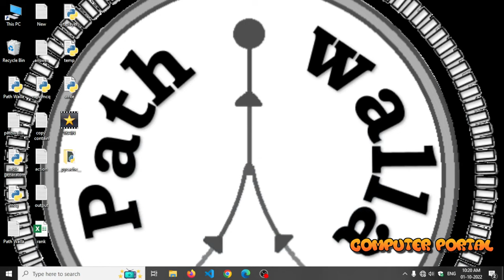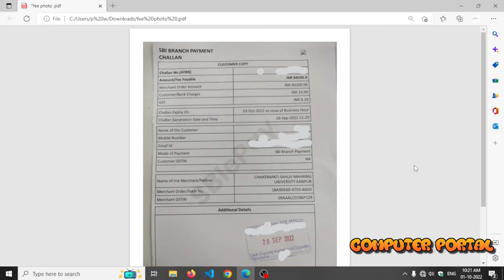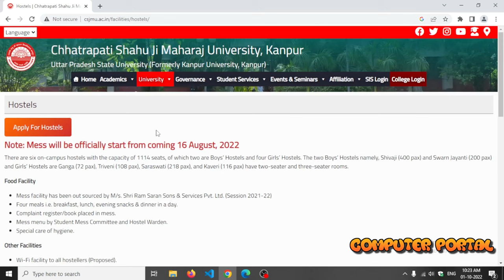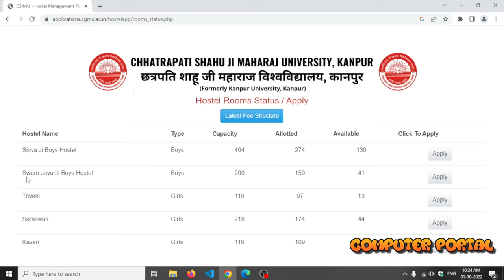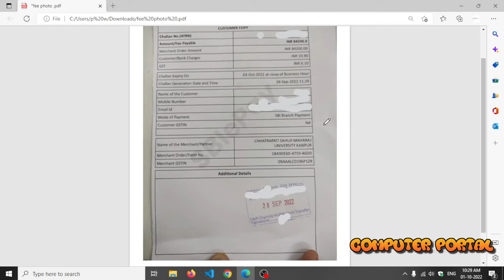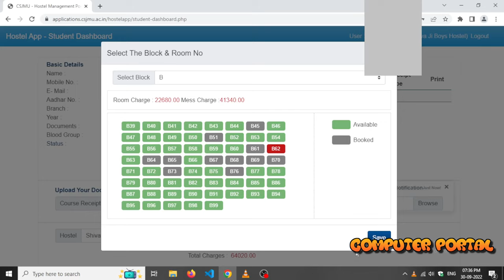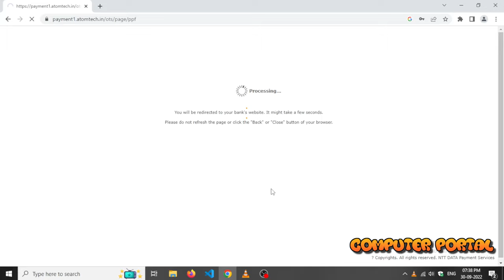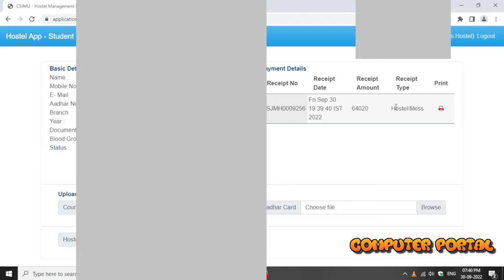How to apply for hostel in CSJMU || How to book room in CSJMU || Kanpur University Full Explanation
How to apply for a hostel in CSJMU || How to book a room in CSJMU || Kanpur University Full Explanation